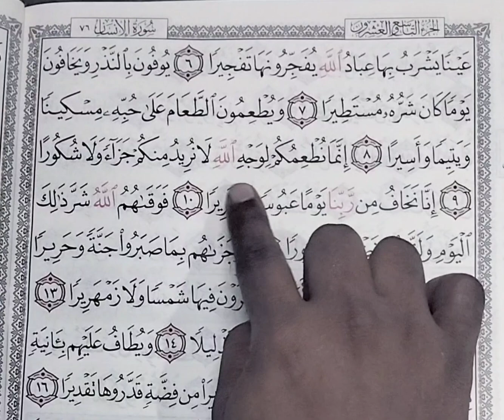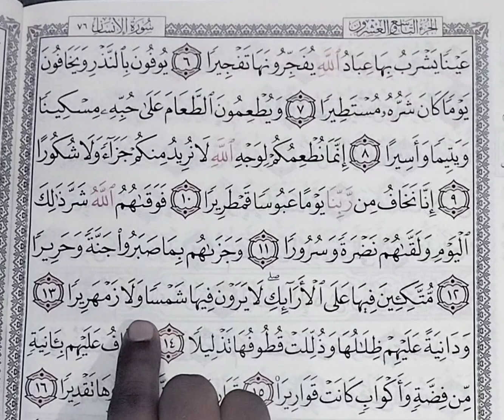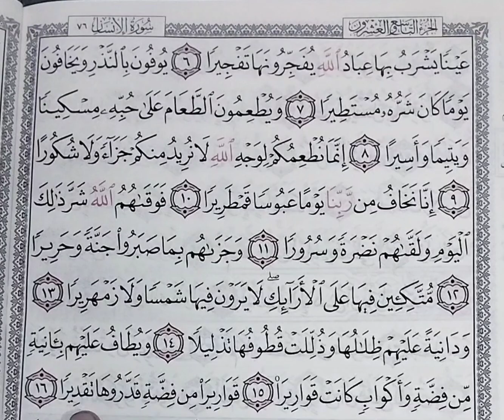സൂറത്തുൽ ഇൻസാൻ - 2 / ചെറിയ സൂറത്തുകൾ എളുപ്പത്തിൽ ഓതി പഠിക്കാം /raza baqavi